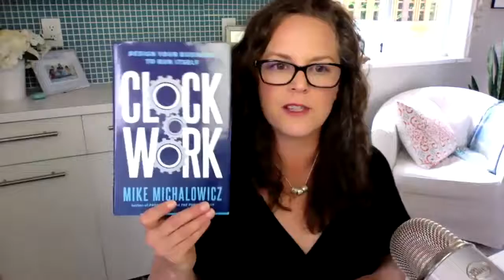Spa Owner Vacations: How to Take a Month Off Work Next Summer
☀️🏖 Episode 32 of Spa Business Mastery tackles how to ACTUALLY take a vacation as a spa owner! 😱

(And yes, a real vacation: not one of those, "I'll take my laptop with me and stress 24/7 over my staff!" vacations!)

Listen in for how to create this opportunity for next summer! Solos...listen to the end for how YOU can take vacation AND still get paid.

🚀 Visit Kirsten’s Website for More Tips About Scaling Your Spa Business